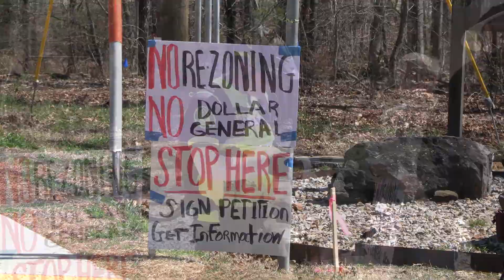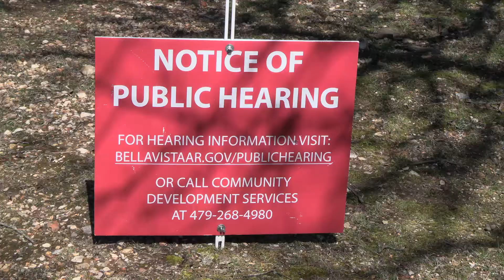Save the Metfield neighborhood by denying the rezoning of Commonwealth & Euston.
APRIL 8 UPDATE:  DOLLAR GENERAL HAS WITHDRAWN ITS APPLICATION